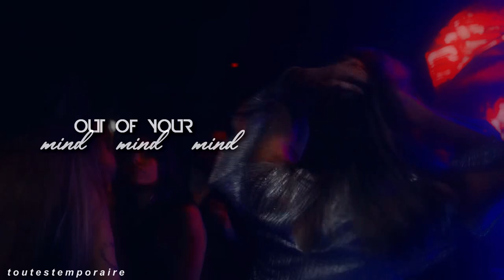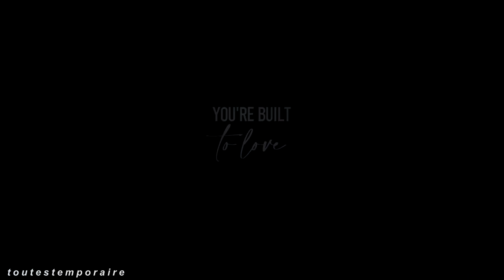Baby ♥ Chiara ❘ Be kind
Song: Be kind by Halsey